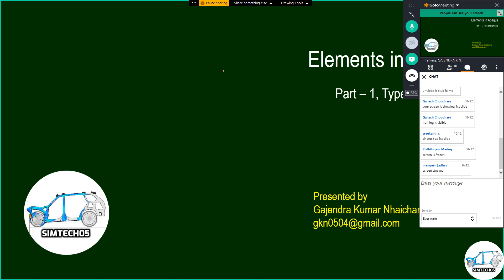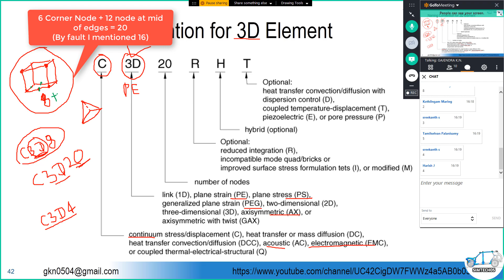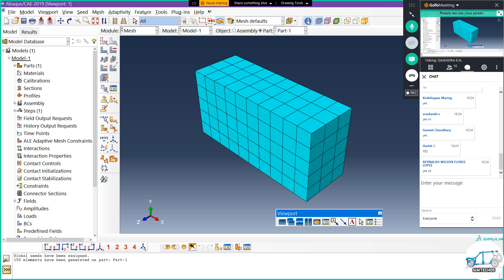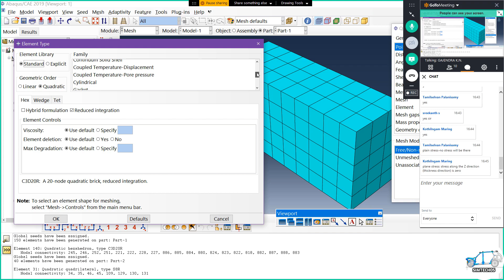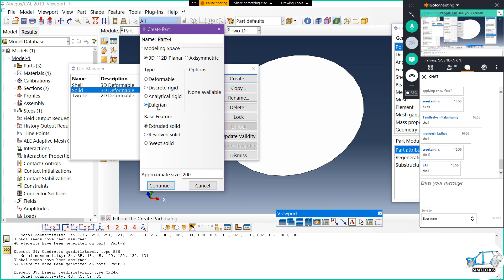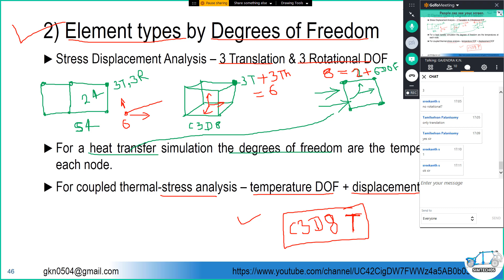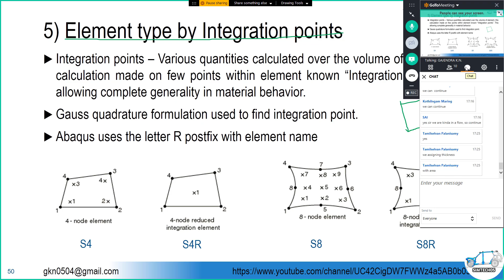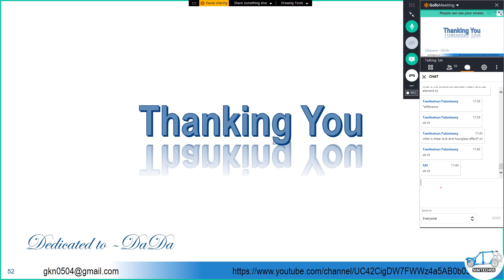Types of Element in Abaqus (Element Family in Abaqus) Part-01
Elements are characterized by 5 aspects in Abaqus –
1. Family
2. Degrees of freedom (directly related to the element family)
3. Number of nodes
4. Formulation
5. Integration

This is online class video abaout meshing, part - 01